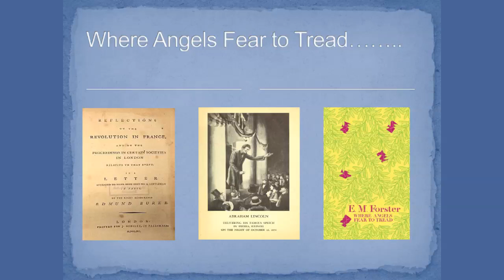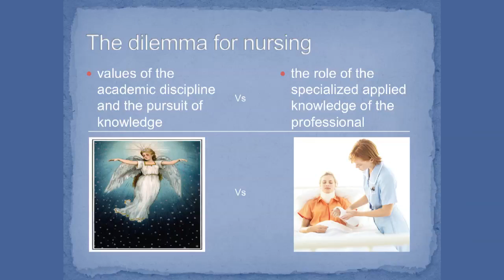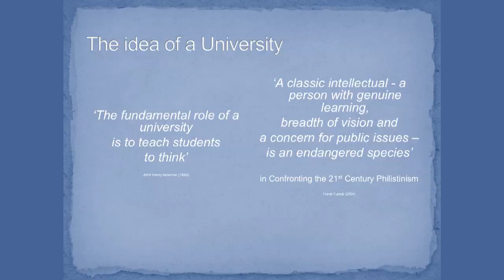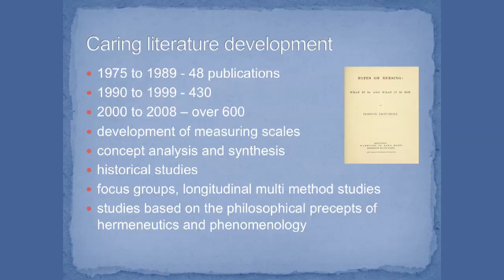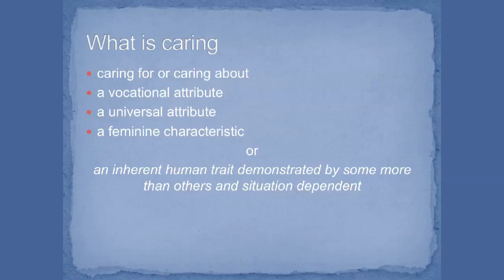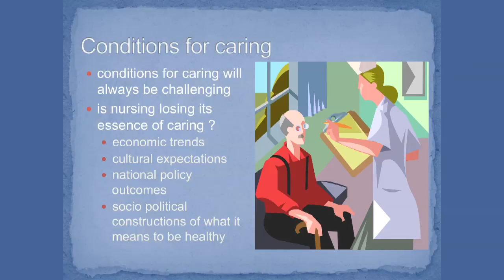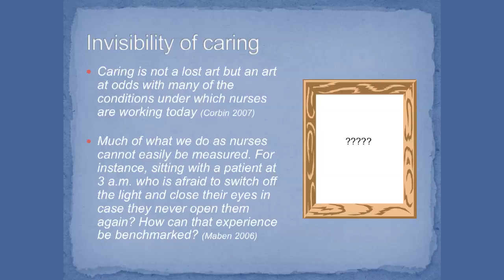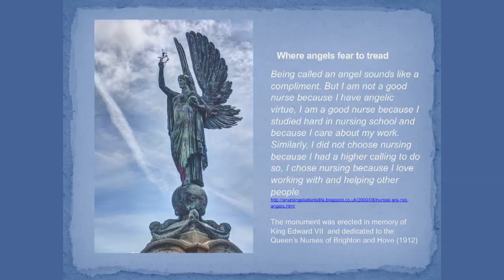Where angels fear to tread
Shirley Bach, Professor of Nursing Education at the University of Brighton, presented her inaugural lecture on Wednesday 24 April 2013 entitled: Where angels fear to tread.

In her lecture, Professor Bach explores the position of nursing as an academic discipline. She considers a specific development in the theoretical maturity of nursing knowledge and discusses the concept of caring.